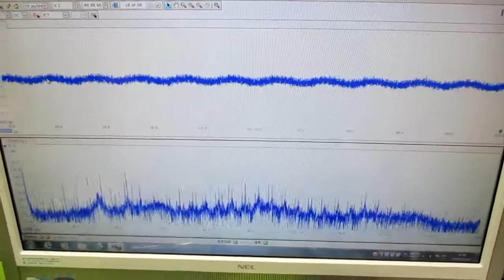新しい超音波制御技術 ultrasonic-labo